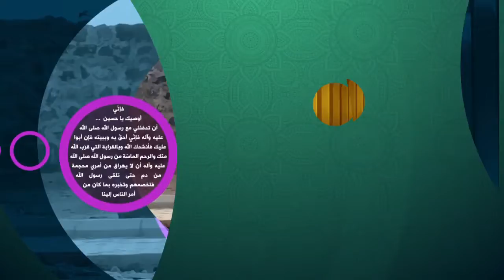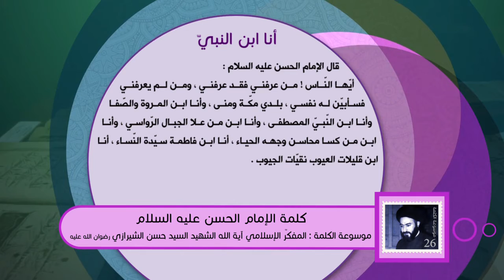كلمة الإمام الحسن عليه السلام- أنا ابن النبيّ - آية الله الشهيد السيد حسن الحسيني الشيرازي رحمه الله